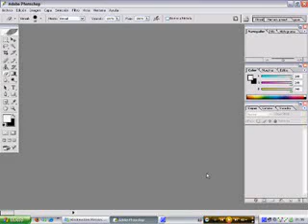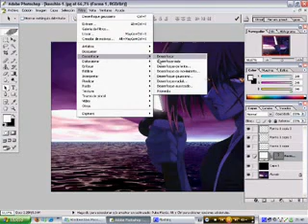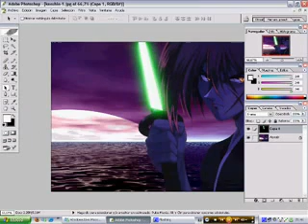How To Make Laser Sword In Photoshop